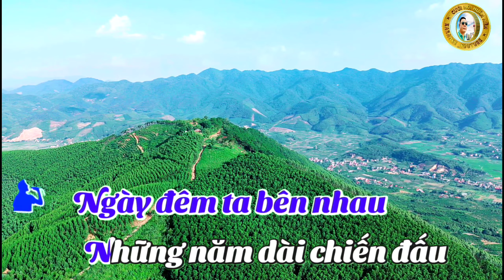Hành Khúc Ngày Và Đêm - karaoke Tone Nam - organ Trần Huân